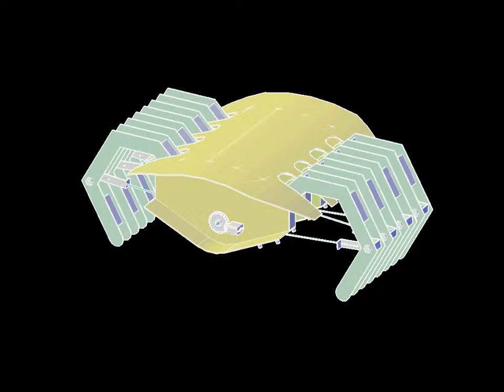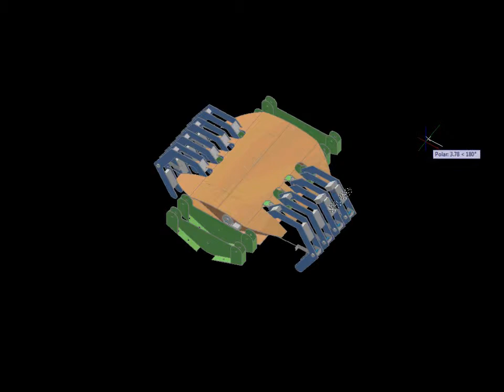Mechanical Crab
A project for fun, but I used it for a drafting and design project in school.
I do not claim credit of the song.